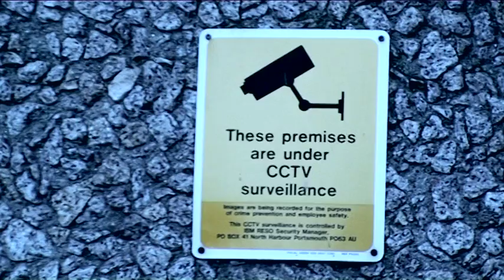Tell The World - The Dead Famous (A2 Media Studies Coursework)